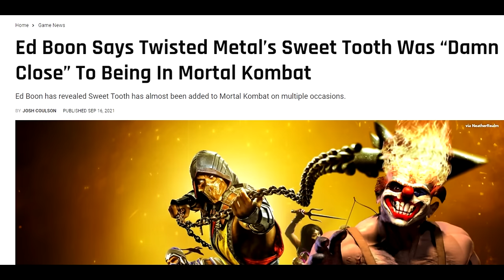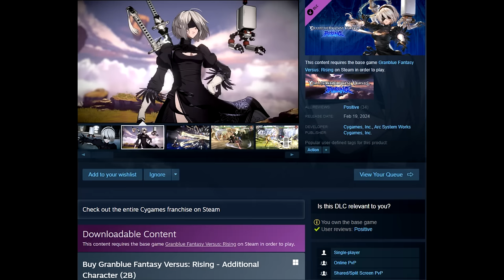Console Exclusive Characters in Fighting Games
cammy, kratos, link and yoda walk into a bar. they were banned because they're not in the arcade version.

And here's a link to the podcast where it was confirmed that Cloud was planned for Soul Calibur 2's Playstation 2 port
Time Stamps:
0:00 - Intro
0:33 - Street Fighter Alpha 2 & 3
7:37 - Mortal Kombat (UMK3, Trilogy, Deception, Armageddon, 2011)
12:58 - Tatsunoko vs Capcom
14:57 - Tekken 3
16:50 - Soul Calibur 2
21:24 - Outro